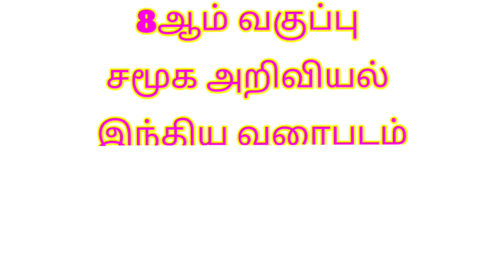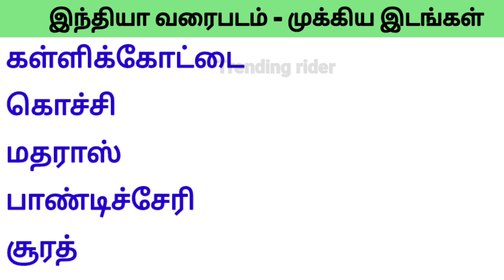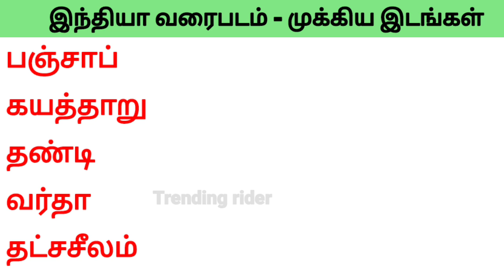8th Social Science Important Maps Tamil Medium..8ஆம் வகுப்பு சமூக அறிவியல் வரைபடம் Important Map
8th Social Science Important Maps Tamil Medium..8ஆம் வகுப்பு சமூக அறிவியல் வரைபடம் Important  Map